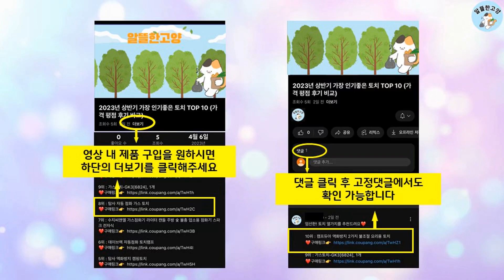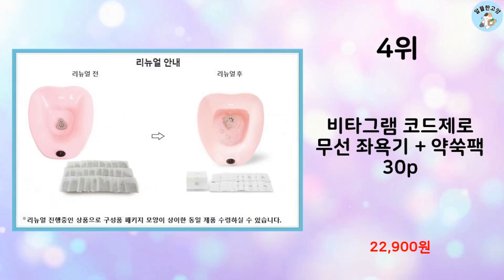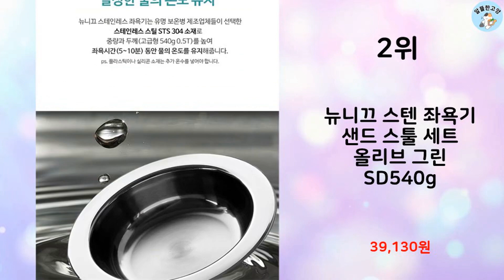2023년 가장 많이 팔린 좌욕기 추천 TOP 10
알뜰한 고양에서 2023년 상반기 인기 좌욕기 TOP 10을 소개해드립니다.

10위 : 비타그램 코드제로 무선 좌욕기 + 약쑥팩 30p

8위 : 리빙블리 따숩꼬 온도측정 무선 버블 좌욕기

7위 : 비타그램 디지털 좌훈미인 좌욕기, WGT-17500, 랜덤 발송

6위 : 두리 케어 가정용 좌욕기 클린화이트

5위 : 비타그램 코드제로 무선 좌욕기 + 약쑥팩 30p, 스카이, WG

4위 : 비타그램 코드제로 무선 좌욕기 + 약쑥팩 30p

3위 : 두리 케어 버블 USB 무선충전 가정용 좌욕기

2위 : 뉴니끄 스텐 좌욕기 샌드 스툴 세트 올리브 그린 SD540g

1위 : 김형우 근적외선, 대한민국발명특허대전 수상품, 화장실을 건강관리

 감사합니다